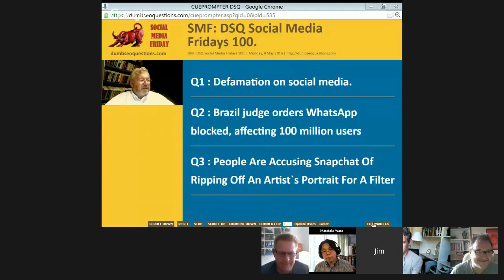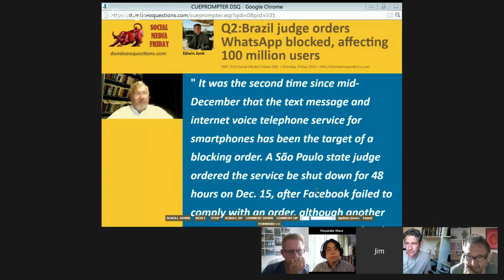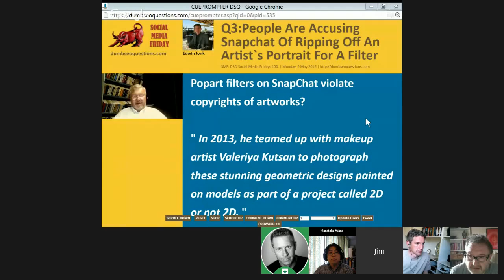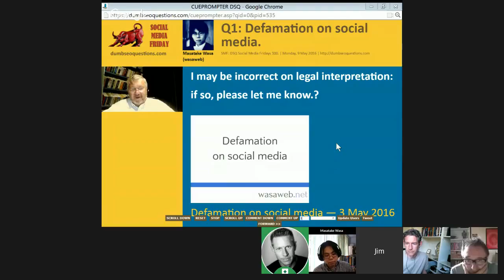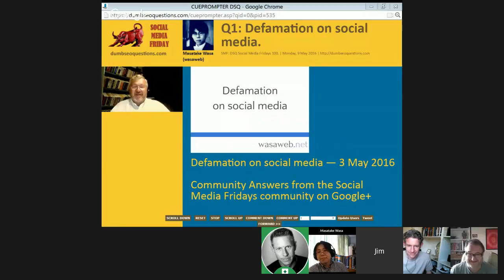Social Media Fridays on Monday 100.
We meet to discuss what happened in Social Media this week. Topics of interest are posted on the Social Media Fridays community. You are welcome to post your own topics and/or join our panel.